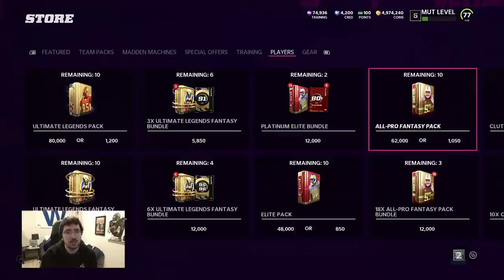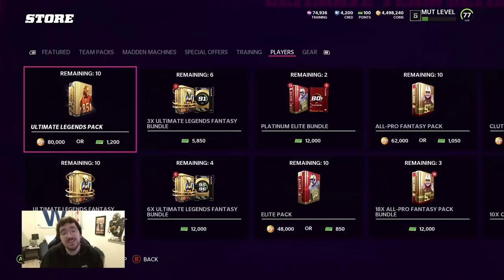1.3 MILLION COIN ULTIMATE LEGEND + PRO FANTASY PACK OPENING IN MADDEN 22 AND THIS IS WHAT I GOT...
1.3 million coin pack opening and I got this.